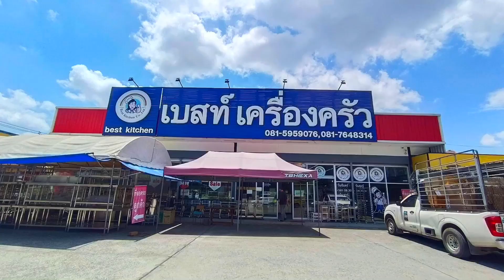รวมสินค้าไอเทมบุพเฟ่ต์ที่ร้านเบสท์เครื่องครัว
เบสท์เครื่องครัวจัดจำหน่ายสินค้าเครื่องครัวสแตนเลสที่หลากหลาย รวมไปถึงอุปกรณ์สินค้าสำหรับร้านบุพเฟ่ต์ เช่น ถาดอุ่นอาหารสแตนเลส , โถจ่ายน้ำหวาน , ถาดใส่อาหาร ฯลฯ🌟🌟🌟

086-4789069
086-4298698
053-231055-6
ดูสินค้าเพิ่มเติมได้ที่ เว็บไซด์

💡 รับให้คำปรึกษาและงานครัวทุกประเภทพร้อมออกแบบด้วยทีมช่างชำนาญงาน 💡